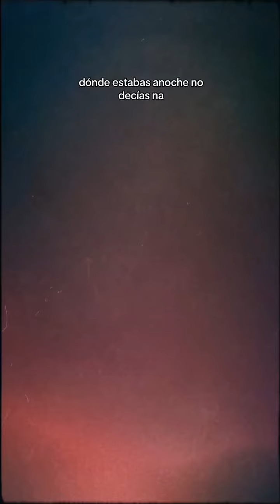GOMZ & Gus - Lo Contrario (Lyric Video)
Dónde estabas a noche, no decías na’
como dos extraños nos dejamos atrás
Y si estando en tus labios
Pienso en lo contrario
será que habré pecao'
En no quedarme un poco
pensando en palabras que no te dije ayer
ponerte en mi lista de cosas sin hacer
Es que estoy colao’ por ti
Créeme lo he intentado mami
Dejar lo nuestro a un lao'
y no quedarme un poco más contigo

He tenido suerte conociéndote
Siempre te he enseñao’ los dientes
A la a la vez que tú bailabas
así me hipnotizabas
y ahora prefieres echarlo todo a perder

Cuánto tiempo tiene que pasar
pa' que te arrepientas
Estoy en la cama
Con toda la mierda que perdí
Despertarme to' los días así
Se me cae el techo
pensando que ya no puedo

Contigo, contigo, contigo